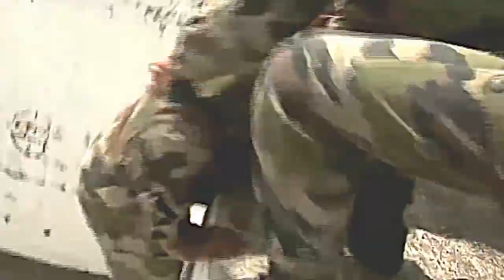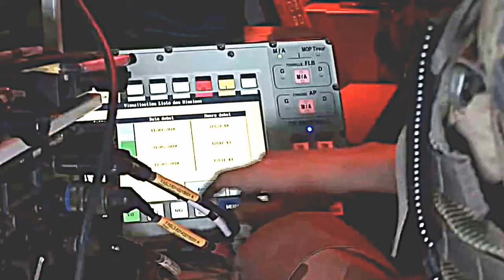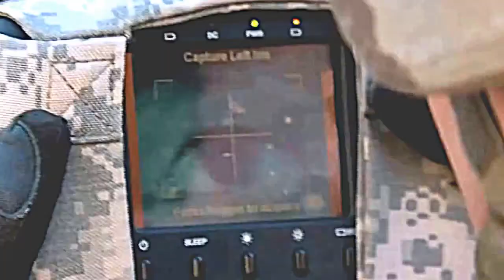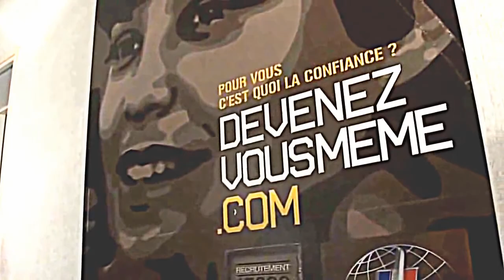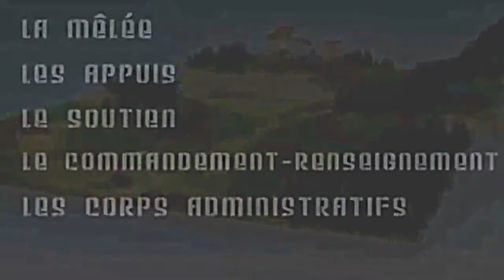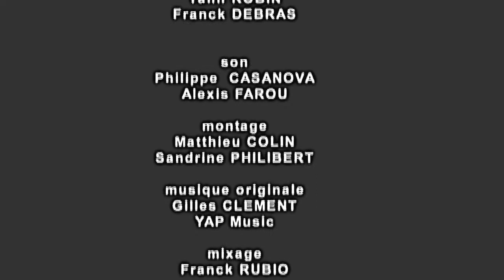Reportage : Comment fonctionne l'armée de terre ? "Documentaires et reportages"